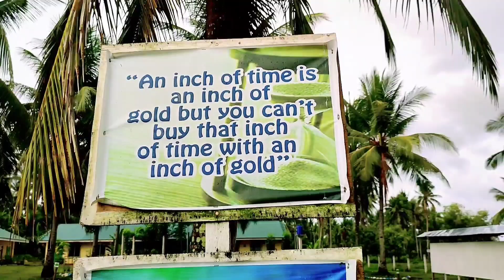BONDING THROUGH JOGGING WITH LOVE ONE'S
Thank you guy's for all your support to my channel,  I am grateful to know your thought, suggestion, impressions and opinion to improve my channel.

EXERCISE: Its control weight. Exercise can help prevent excess WEIGHT gain and help maintain WEIGHT loss.
     Having regular exercise can have a profoundly positive impact on depression and anxiety. It is also relieves stress, improves memory, help you sleep better and boosts your overall mood.
HIKING: is one of the best ways to get exercise. No Matter what type of trail you find yourself on, hiking is a great whole body workout from head to toe and everything in between.
ZUMBA : Its a total body workout. designed as a combination of dancing and aerobics,  there is no wrong way to do zumba. As long as you are moving to the beat of the music,  you're doing it right. Zumba involves movements of the entire body so you'll get a full body workout that doesn't feel like work..